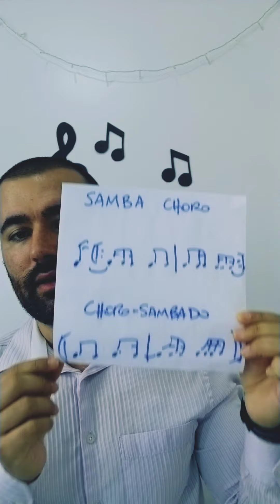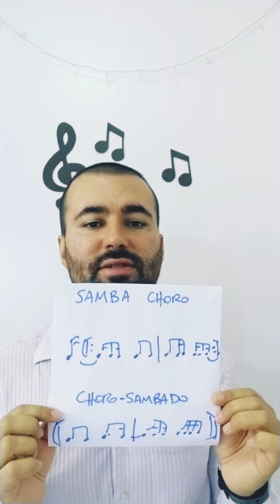CHORO SAMBADO ou SAMBA CHORO?